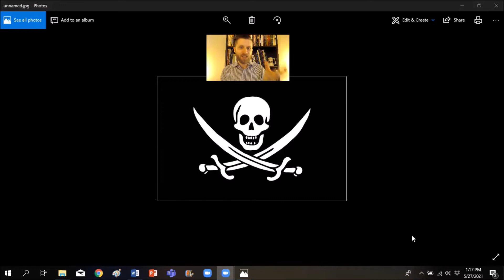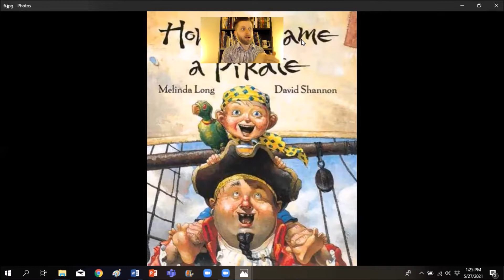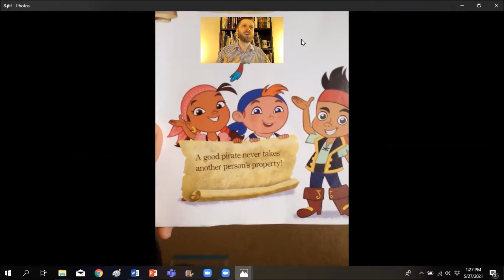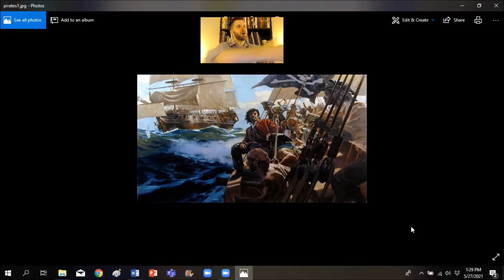History is Gray - Part 3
The final chapter in the “History is Gray” miniseries. This video delves into historical Romanticism vs Realism and how we can apply this skill to our modern lives.

Supplemental Resources on Caribbean Piracy:

James Burney, History of the Buccaneers of America.
Alexander Exquemelin, The Buccaneers of America.
Jon Latimer, Buccaneers of the Caribbean: How Piracy Forged an Empire.
Peter Leeson, The Invisible Hook: The Hidden Economics of Pirates.
Pére Labat, The Memoirs of Pére Labat: 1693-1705.
Walter Thornbury, The Monarchs of the Main.
Katherine Bone, “Tortuga: Den of Pirates and Thieves” Pirates and Privateers.
Kris Lane, Pillaging the Empire.
Brett Ortgiesen, “The Golden Age of Piracy” It’s History.
Stephen Snelders, The Devil’s Anarchy.